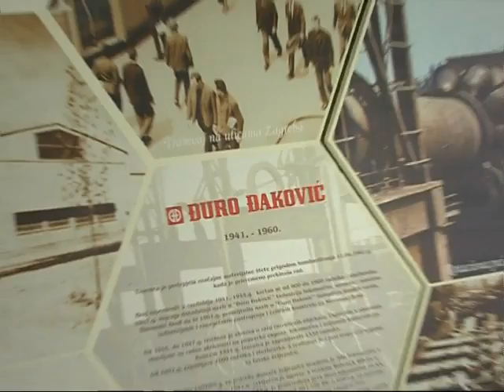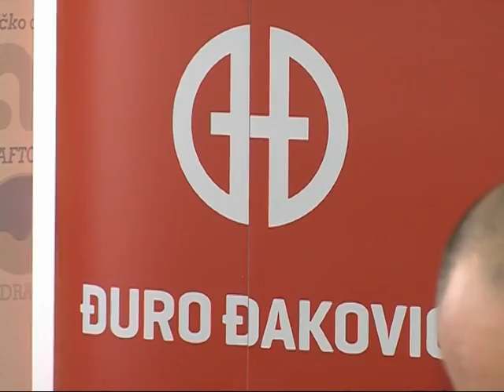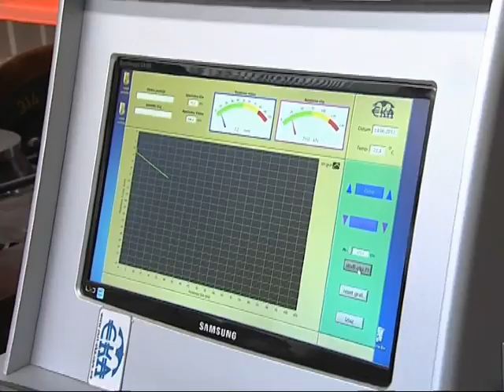Iz Dnevnika SBTV-a - ĐĐ u izgradnji spremnika JANAFA